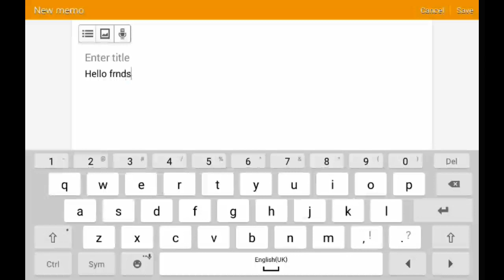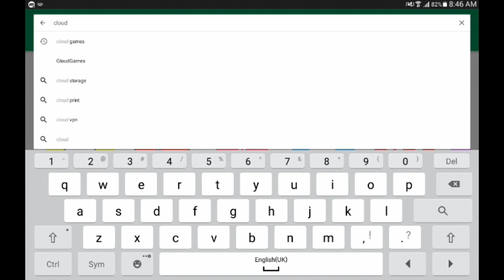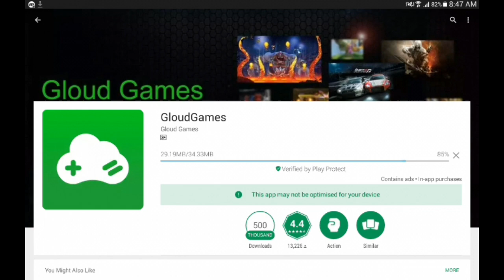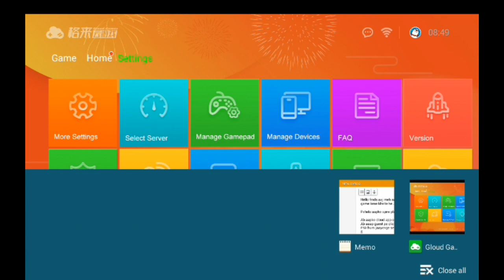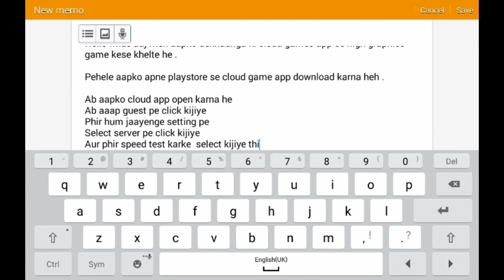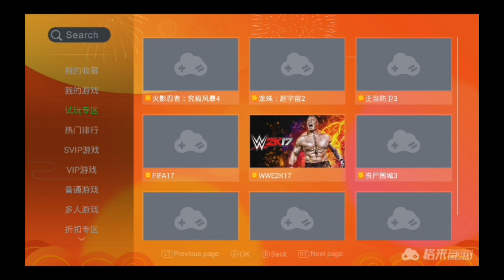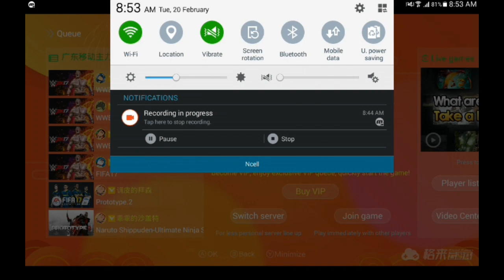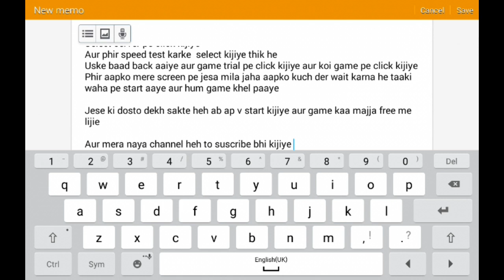how to play gloud games on android|| 2018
This video is for people who are constantly searching how to download wwe 2k17 and not getting the real wwe 2k17 so tgis video must be helpful for people who loves to play wwe 2k17 in Android. In this video I am going to tell you how you can play wwe 2k17 game on your android devices. We know that wwe 2k17 real game is not released for android but I have one way to play  real game of wwe 2k17 in android. So hope you love this video. We can play wwe 2k17 in PlayStation 4,Xbox and Computer Platform by download of wwe 2k17 iso files. If you wanna play wwe 2k17 in android by downloading is not possible means if you are searching for how to download wwe 2k17 for Android or how to download wwe 2k17 in android devices  then you are not getting it, am I right ? Yes beacuse on wwe 2k game is released for android mobiles. So Plaese stop searching

The way to play wwe 2k17 game in android is gloud games. Gloud games android is now available in English language. The problem is that in past the gloud games is available in china language but gloud games English Version is also available. So if you want yo play wwe 2k17 in gloud games then gloud games English is best way to play wwe 2k17 in android. The method to play wwe 2k17 using gloud games is not know to many of people. In gloud games you can also get lots of features in wwe 2k17 in android devices.